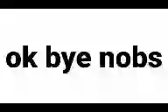Top 10 Funny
haha funny
(sus)cribe for more!11!1!